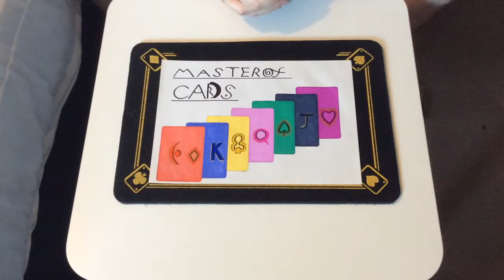Card trick request - 673 King street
A truly legendary card trick